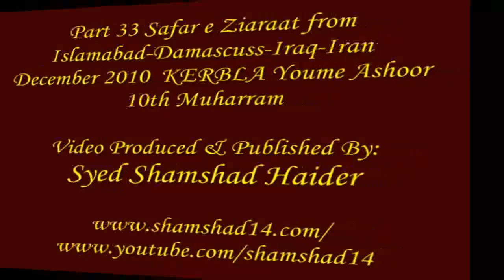Part 33 A Safre Ziaraat Youme Ashoor Kerbla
I did  Ziarat of Syria (Sham), Iraq and Iran from 2nd December 2010 to 24th December 2010, here are some memories of these Ziarat...